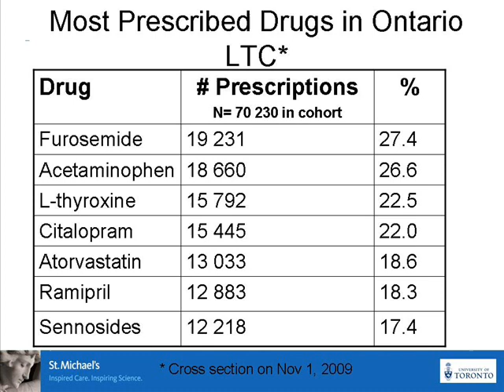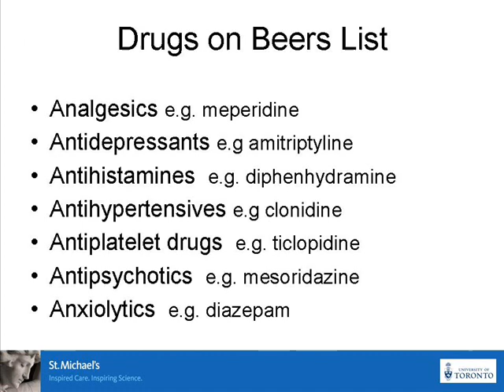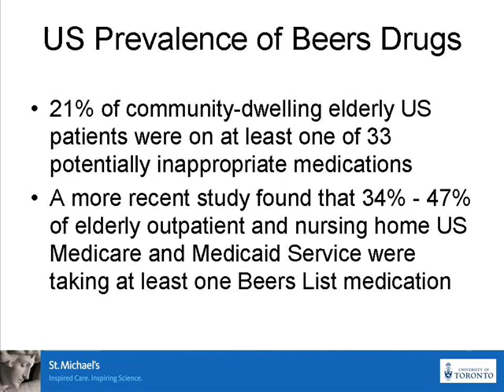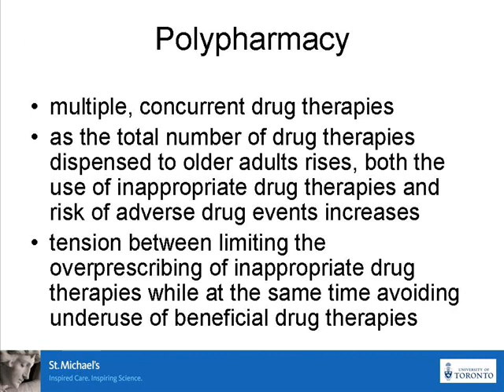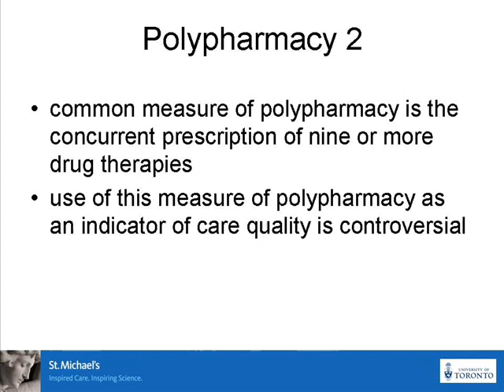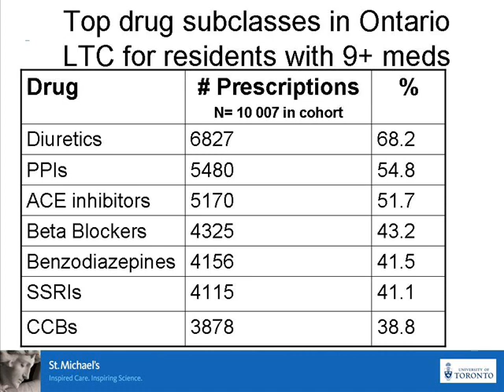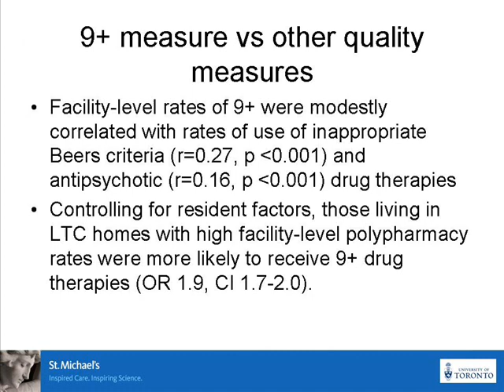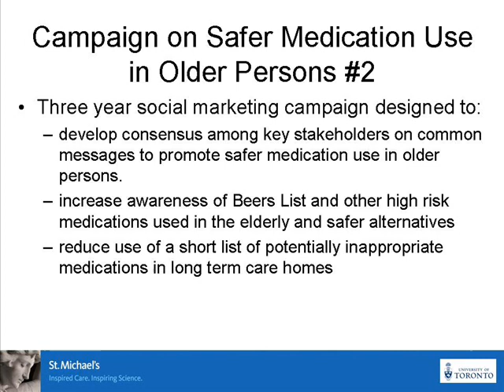Part 2 - Prescribing Medications for Chronic Diseases in Long-Term Care Facilities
Chaim Bell MD PhD FRCP(C)
St. Michael's Hospital & Institute for Clinical Evaluation Sciences